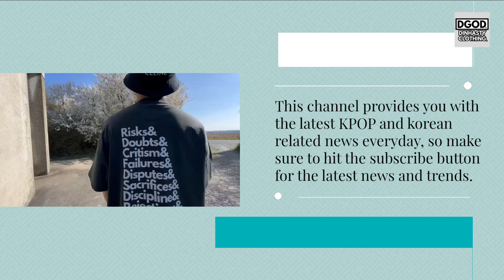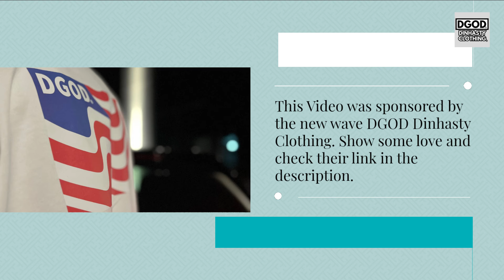Lee Seung Gi's WIFE Lee Da In SURPRISINGLY publishing UNKNOWN photos of their WEDDING